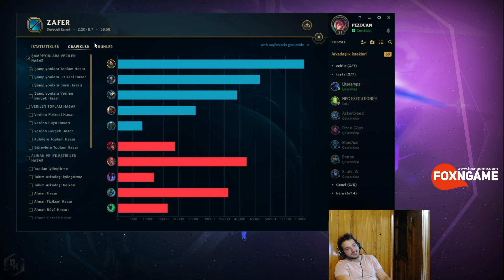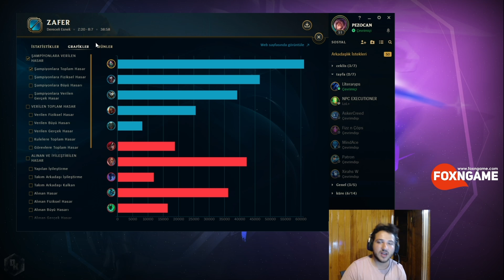GARENFORWİN KIŞKIRTMA | 5 YOUTUBER 5 ASSASSİN ŞAMPİYON OYNUYOR | KassadinsCreed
CANLI YAYINLARA KATILIP BANA DESTEK OLABİLİRSİNİZ.